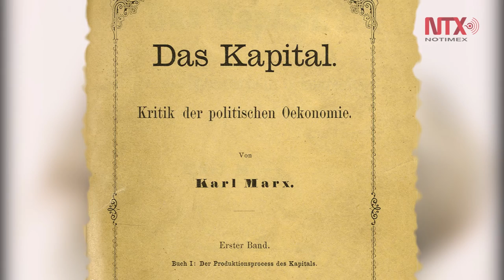El personaje: Karl Marx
Filósofo, economista, periodista y teórico, considerado el arquitecto de la ciencia social moderna